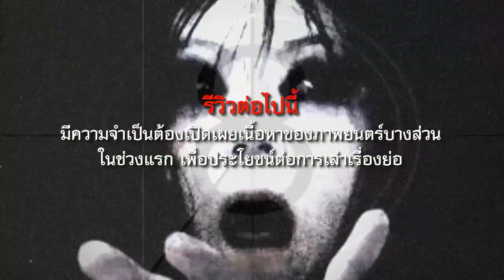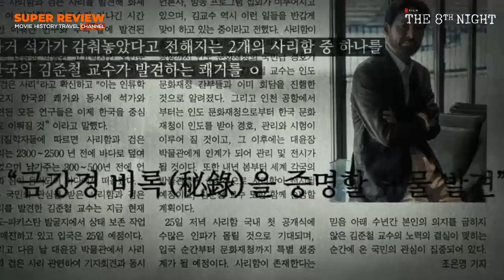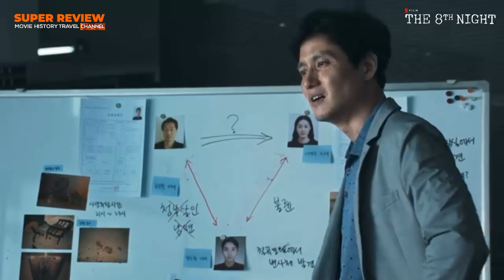รีวิว The 8th Night: คืนที่ 8 (2021 Netflix) |เปิดเผยเนื้อหาสำคัญ | [เล่าหนัง ตีความหมาย]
0:00 เกริ่นนำ
0:43 เล่าหนัง
8:28 ความรู้สึกหลังชม
12:40 วิเคราะห์ความหมายบางประการ
ขออภัยที่ออกเสียงชื่อเรื่องภาษาอังกฤษผิด มา ณ ที่นี้

รีวิว The 8th Night (2021 Netflix) หนังระทึกขวัญสยองขวัญ แนวปรัชญาศาสนาจากเกาหลีใต้ ที่จะมาถามคำถามกับเราว่าอะไรกันแน่คือความหมายของคำว่านรก - สวรรค์ ซึ่งถ้าใครชอบหนังแนวปราบผีจากยุค 80 ถึง 90 เชื่อว่าจะชอบหนังเรื่องนี้อย่างแน่นอน

The 8th Night หนังเล่าเรื่องราวของศาสตราจารย์คิม จุนชอลนักโบราณคดีชาว้กาหลีใต้ ที่ใช้ชีวิตไล่ล่าตำนานผอบที่ชายแดนอินเดียและปากีสถาน กว่ากันว่าเป็นที่พระพุทธเจ้าได้ขังบางสิ่งบางอย่างที่ชั่วร้ายเอาไว้เมื่อสองพันห้าร้อยปีที่แล้ว ซึ่งหากเขาค้นพบเขาก็จะพิสูจน์ให้โลกรับรู้ว่าตำนานที่กล่าวไว้ในวิชรสูตรที่เก็บซ่อนไว้นั้นเป็นเรื่องจริง

ตำนานกล่าวว่า.